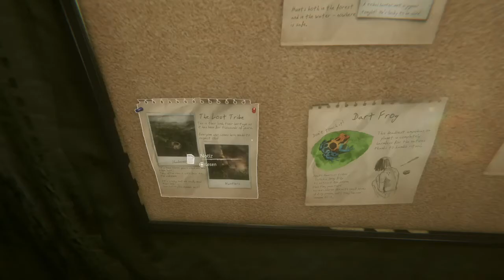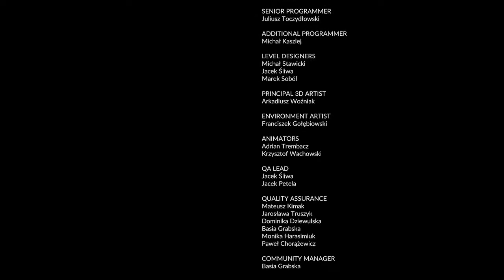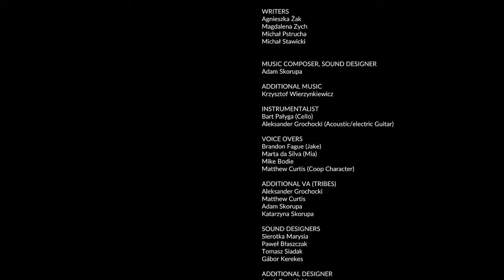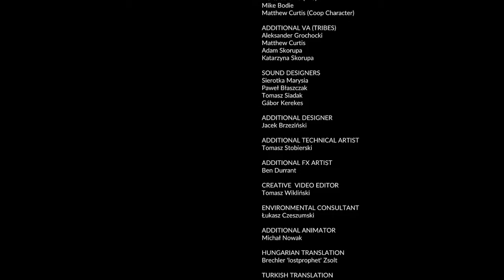GREEN HELL PS5 | #20 Das traurige Ende! Gänsehaut Pur! (Schlechte Ende) | Let's Play Green Hell PS5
Servus Leute ✌ ,
in meinem Let's Play spiele ich Green Hell und nehme euch auf die Reise in die Grüne Hölle mit 😁🌴 Dazu werde ich jeden Tag um 18 Uhr eine Folge hochladen.
Ich wünsche euch allen viel Spaß und lasst euch nicht von Spinnen 🕷oder Schlangen 🐍 beißen 😂😂

Infos zum Spiel:
Green Hell ist ein erbitterter Kampf ums Überleben im Amazonas-Regenwald. Du klammerst dich ans Leben und beginnst eine Reise, die dein Durchhaltevermögen auf die Probe stellen wird. Die Einsamkeit wird nicht nur deinen Körper, sondern auch deinen Geist aufs Äußerste fordern. Wie lange kannst du gegen die Gefahren des Unbekannten überleben?

Plattform: PS4
Veröffentlichung: 9.6.2021
Herausgeber: Creepy Jar S.A.
Preis: 24,99€